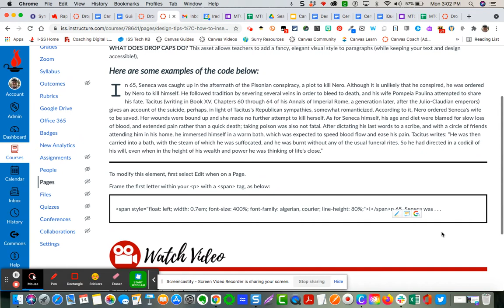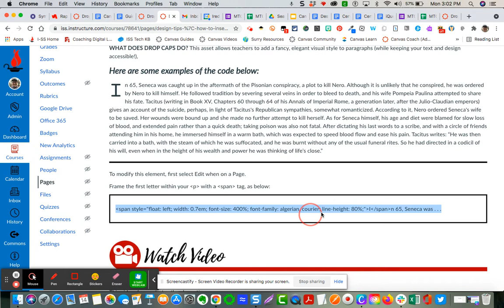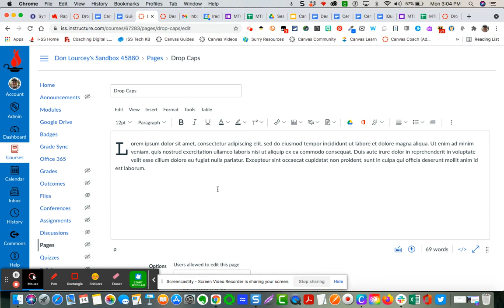Design Tip | Inserting Drop Caps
Video demonstrating how to insert Drop Caps in a Canvas Page.